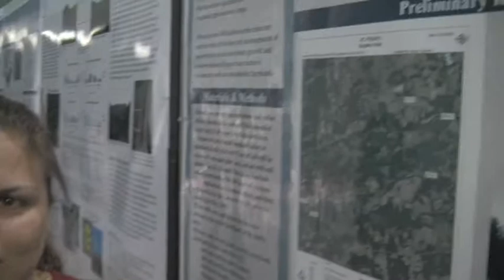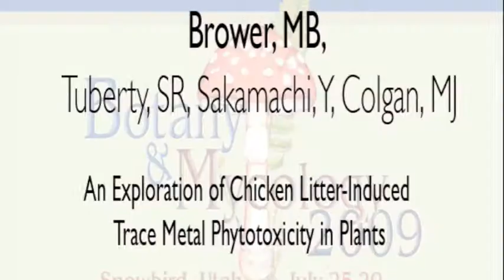Michele Brower, Botany & Mycology 2009 Poster Session Interviews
An Exploration of Chicken Litter-Induced Trace Metal Phytotoxicity in Plants. Co-authors: SR Tuberty, Y Sakamachi and MJ Colgan.

The overall goal of this study is to assess the adverse impacts of phytotoxic trace metals from long-term chicken litter application to corn and fescue. Confined animal feeding operations are having a potentially huge economic and environmental impact on local communities. The focus of this study will be the phytotoxic effects of these metals (copper, zinc, arsenic, manganese). This project will address the inherent complexities of balancing management of sustainable rural economic growth and conservation of important natural resources such as fertile bottomland farming soils for generations to come. I propose two main hypotheses: H1: crop plants exposed to supplemented levels (representative of 40-80 years into the future) of metals will exhibit acute and chronic phytotoxic biomarkers of exposure, H2: with continued application of trace metals to farm soils, productivity will be unsustainable in the near future. I will determine the current concentrations of trace metals in the soils of fields amended long-term (20-30 years) with chicken litter. Next I will prepare soil on a local farmland which will be planted with corn and fescue. Observations will be made and recorded throughout the life cycle of the plants. Both acute and chronic assessment techniques will be utilized. Briefly, these measurements include the following endpoints: percent seedling germination, percent seedling emergence, root/shoot length, biomass and leaf condition. The bioaccumulation of metals in crop plant tissues will then be quantified. If my hypotheses are borne out, this research will determine the adverse effects of the spreading of chicken litter on agricultural communities. This extensive interdisciplinary study will serve as a model to other Atlantic coast and Southeastern counties and states with large poultry operations that may wish to consider implementation of alternatives to current litter management strategies to create a more sustainable culture of farming productivity and care for the environment.